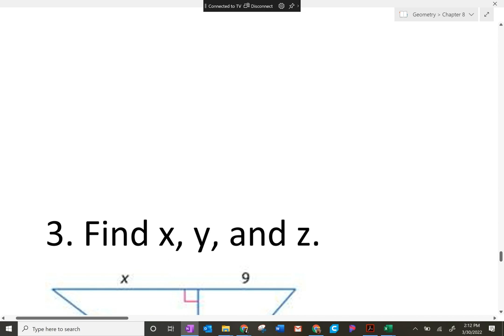Geometry 8.1 Geometric Mean pt 3